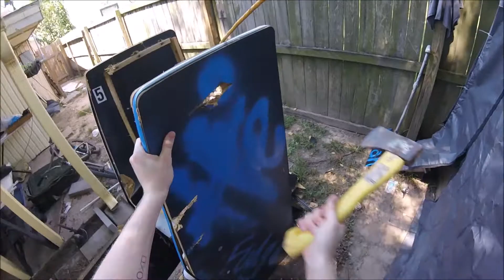destroying a crappy arcade machine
its been sitting in the back for ever now so I thought i'd smash it up lol. like and subscribe if you enjoyed this video, and don't forget leave a comment.

song: Treyarch Sound - Undone